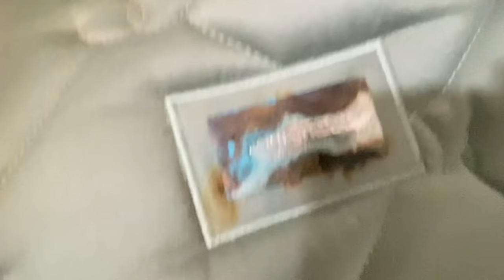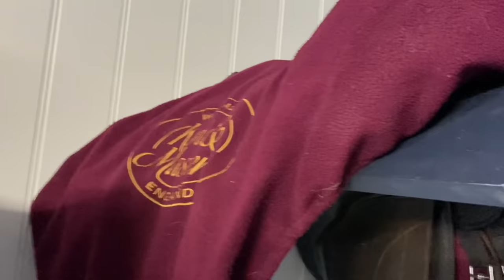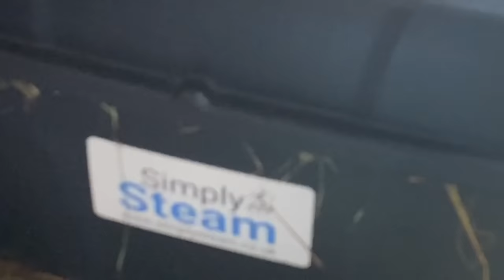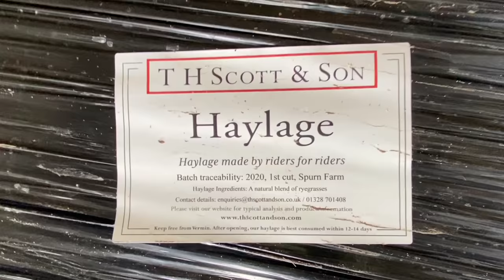SATISFYING TACK ROOM CLEAN UP | Vlog style